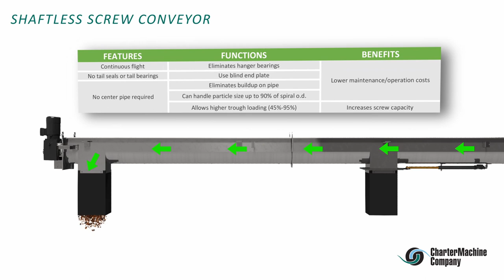Custom Built Shaftless Screw Conveyors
In this animation, we take a closer look into our high quality, cost-effective and user-friendly Shaftless Screw Conveyors. The Shaftless Screw Conveyor is the perfect solution for moving dry and semi-solid bulk materials. Its simplistic, pipe-less design eliminates buildup on pipe, increases screw capacity, and lowers maintenance/operation costs in comparison to shafted screw conveyors.
Site layout, feed points, discharge points, material characteristics, environment, volumetric capacity and flow, elevation change, and process requirements are some of the variables our engineers consider when designing the most efficient conveyor system. CMC offers customers a complete, consolidated solution to satisfy the most diverse and complex sludge processing needs.
When it comes to customizability, our Shaftless Screw Conveyors take the cake!